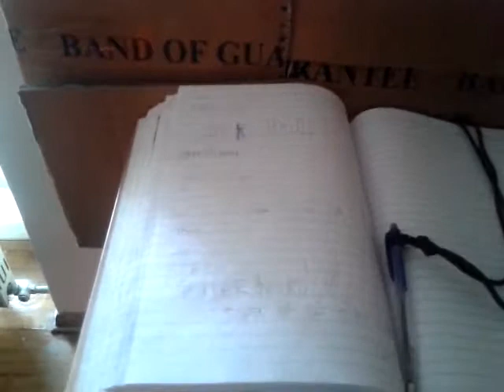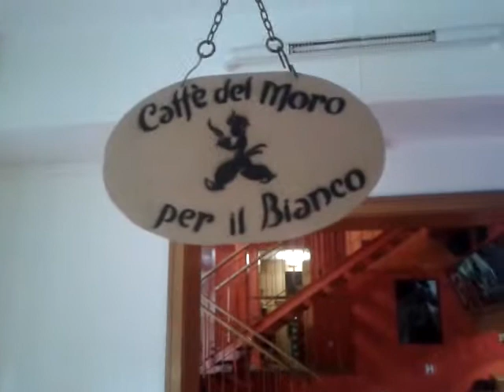Razstava v KUD France Prešeren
V petek, 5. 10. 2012, se se sprehodil po razstavi v KUDU France Prešeren v Trnovem:)